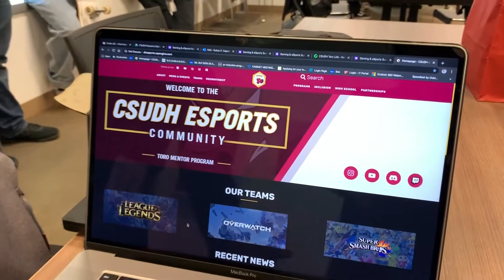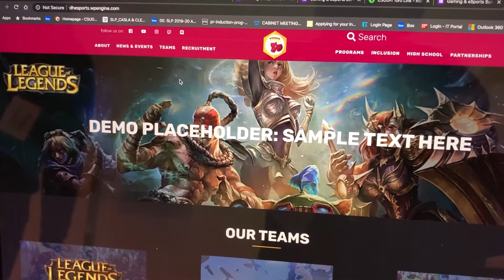🔍 Quick Take: CSUDH Esports with Ruben Caputo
Meet Ruben Caputo, General Manager & Academic Advisor for CSUDH's Esports Association. Ruben shares a brief overview of the program and its collaborative foundation with cybersecurity and the annual CSUDH ToroHack cyber conference and community.